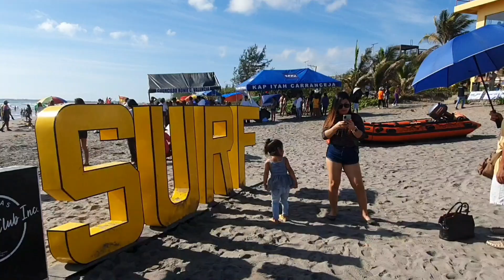Easter Sunday 2024 Kaogmahan Sa Bagasbas 🌊 Ang daming tao! Bagasbas Beach Daet Camarines Norte